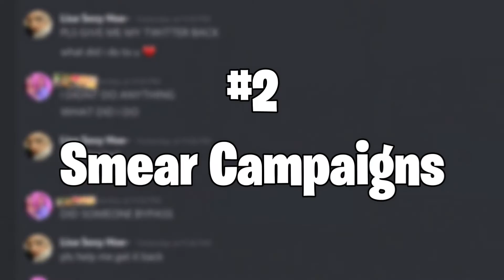Why People HATE Lisa Gaming Roblox *EMOTIONAL* (Roblox Refund, How to Get FREE Robux 2020, Bloxburg)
*Lisa Gaming BYE* Why People STOPPED Watching Lisa Gaming Roblox!  How to Get FREE Robux 2020? Roblox Refund? Roblox FREE ROBUX? How to refund gamepasses on roblox? Itsfunneh, Cookie Swirl C, ItsFunneh, Flamingo, DanTDM, Denis, Tofuu, Sketch, Iamsanna, Leah Ashe, RussoPlays, Jelly, FGTeeV, Poke, The Pals, EthanGamer reveal THE REAL REASONS why people stop watching Lisa Gaming. What're your thoughts on those?